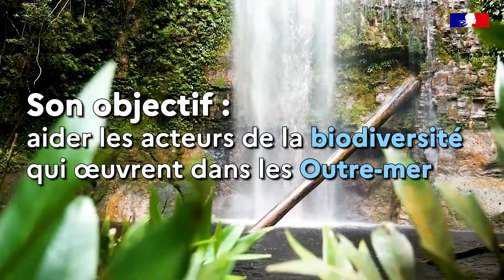Te Me Um - Un programme pour la biodiversité en Outre-mer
Te Me Um soutient financièrement les associations, les collectivités ou les établissements publics pour faciliter la mise œuvre d’actions en faveur de la biodiversité.

Le programme a été conçu pour répondre aux attentes spécifiques des acteurs locaux ultramarins.